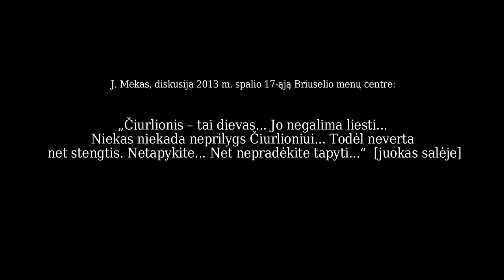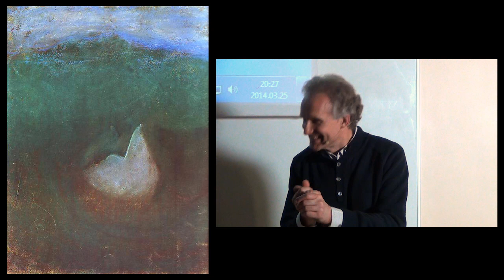Atsargiai Čiurlionis: Kas yra M. K. Čiurlionis? Supažindinimas su žymiausiais darbais. (anonsas)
Ar kada nors pagalvojote ką reiškia M. K. Čiurlionio paveikslai? Ar norėtumėte į M. K. Čiurlionio gyvenimą ir kūrybą pažvelgti kitu kampu?